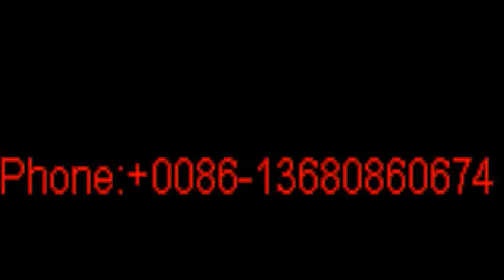footwear suppliers singapore, canada, cape town, south africa